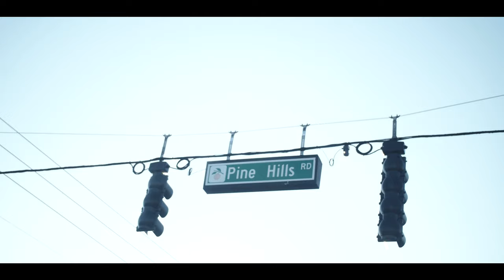Stingray - Light The Stove (Official Music Video)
Shot by @nu.turbo